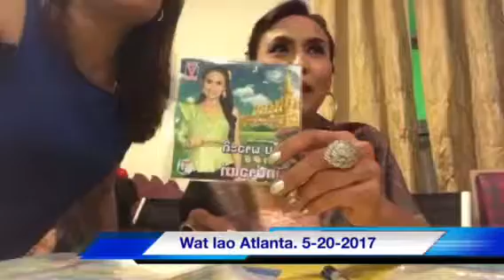Khambouneheuang/lao new year #3